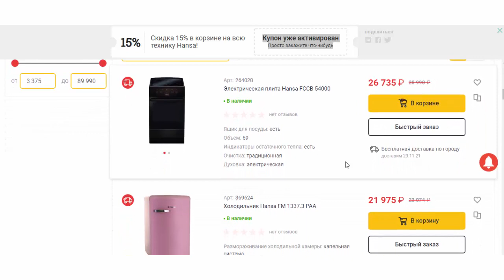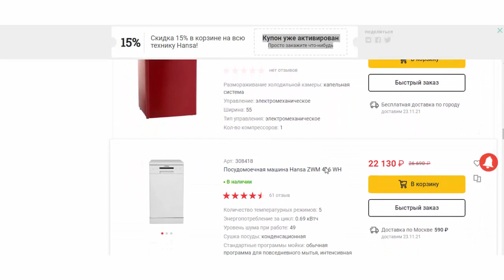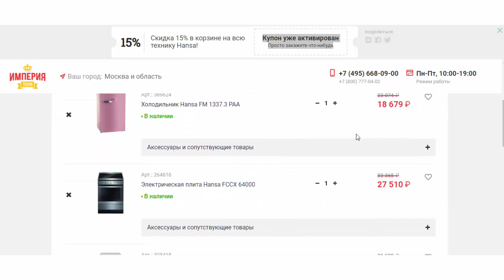Как купить дешевле по скидке всю технику Hansa бесплатный купон на скидку в магазине Империя Техно